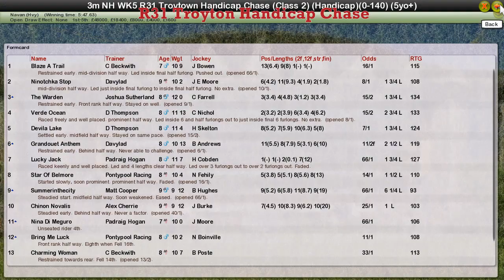NH WK5 R31 Troyton Handicap Chase